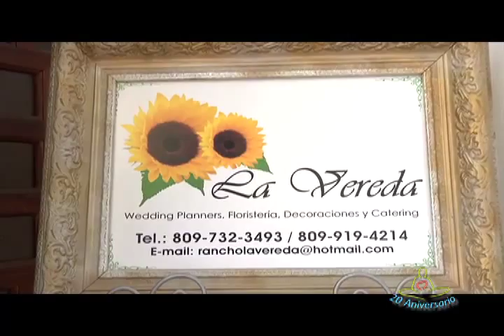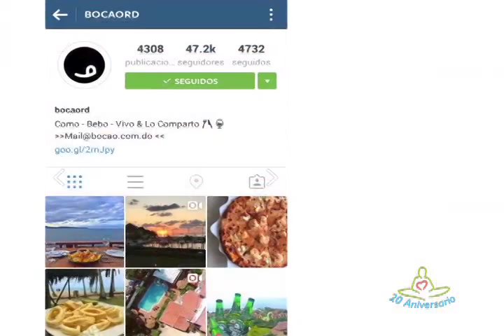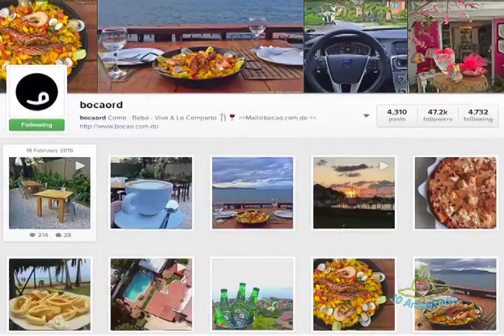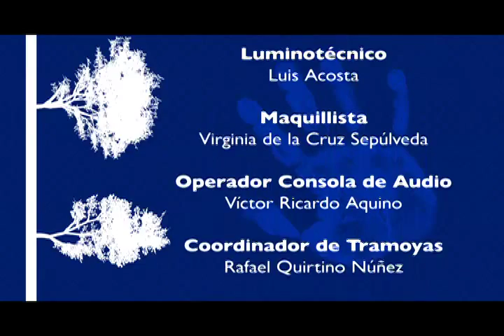Ser Humano: Ser Humano: Bismarck Morales Jiménez y BocaoRD -Programa Completo-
- BocaoRD  demuestra que lo que apasiona lleva al éxito.

- ¿Qué hace llorar a Bismarck Morales en el estudio?

- Una muestra de la India a través de la danza Rajasthani.

Puedes Seguirnos:
Ser Humano: